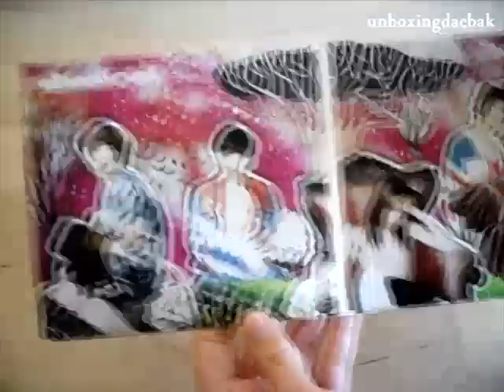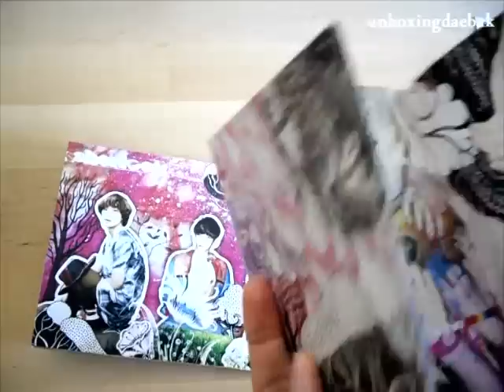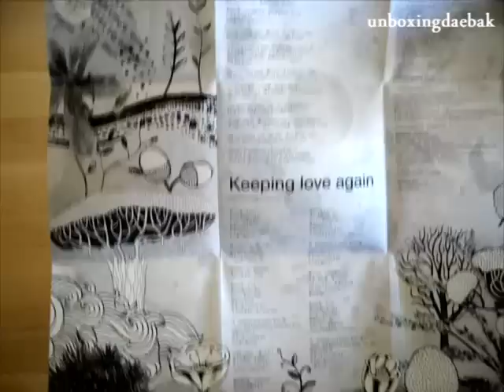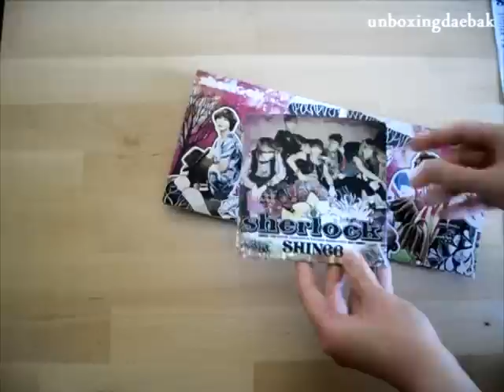[Unboxing] SHINee - Sherlock (4th Japanese single)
SHINee - Sherlock (regular edition)

01 Sherlock
02 Keeping Love Again

First Press comes with a folding fan (size: 22cm).